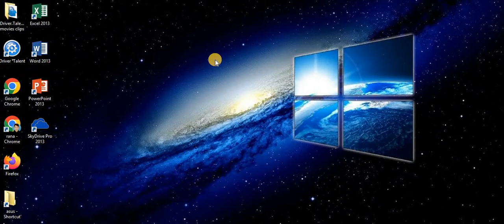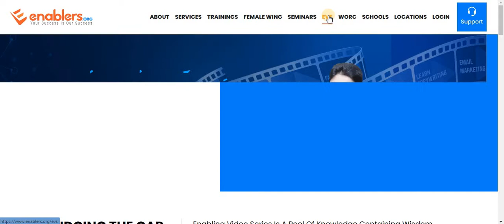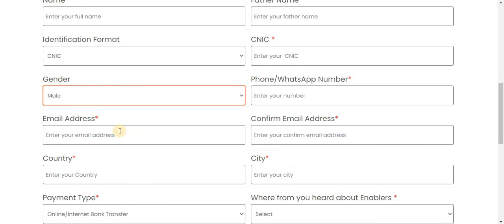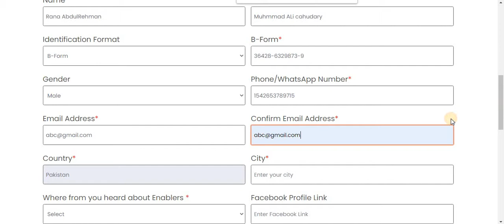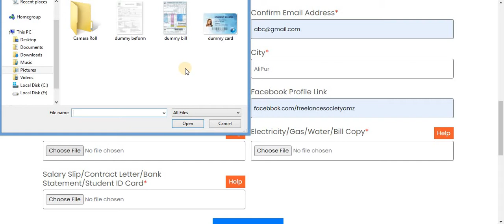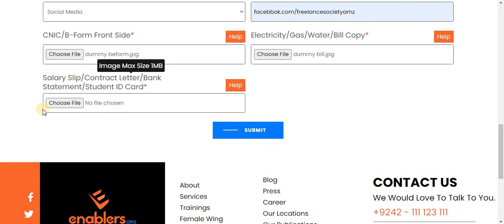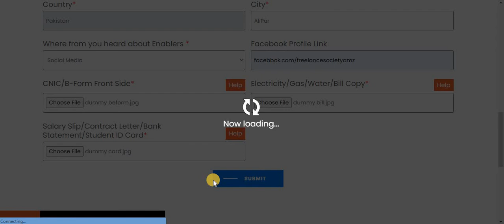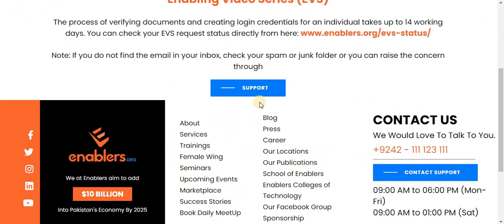How to get Free EVS 3.O ||EVS Saqib Azhar ||Amazon course in free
How i can get EVS In free of cost
how to apply for free evs,
how to get enablers video series,
Enabling Video Series (EVS) | Pool of eCommerce knowledge
EVS | Enabling Video Series, (EVS)
 free videos

Are EVS free?
How do I become an eves
How do I register wit
Are students enablers free?

how to apply,enablers free video series
enablers free video step by step,
how to apply enablers videos series,
saqib azhar interview,
enablers
enablers online course
enabling video series

how to apply vbc 2021,
evs series by enablers,how to apply vbc,
amazon fba private label,saqib azhar ceo enablers,
virtual assistant
How to apply for vbc